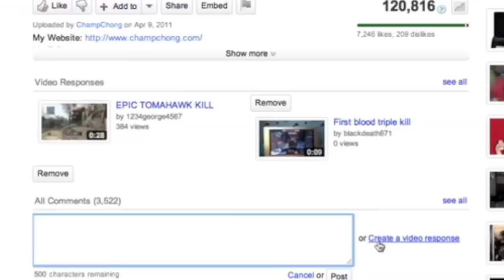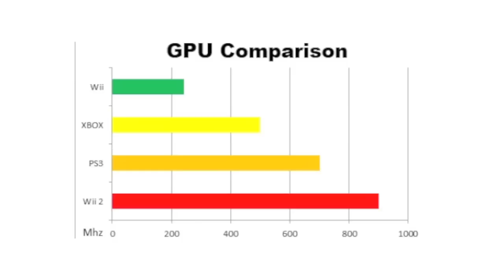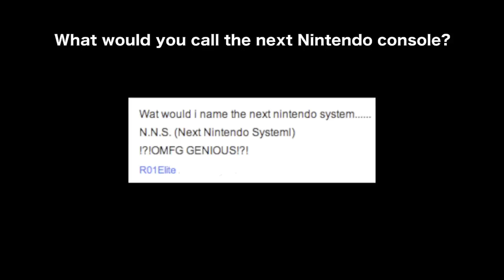Black Ops FAIL!!!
humor home video funny baby scared hilarious